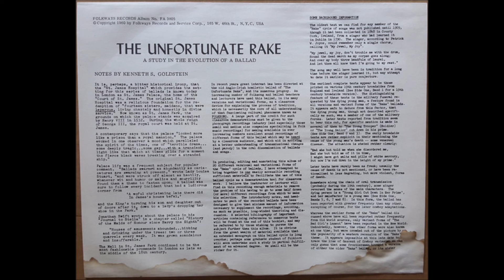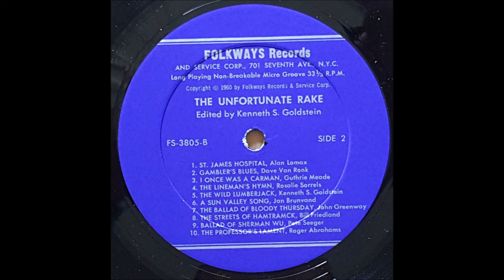The Unfortunate Rake (Folkways) - 1960 - Full Album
Folkways Records ‎– FS 3805
US 1960

Timestamps kindly offered by Jonathan Thwaits (see comments below)

0:00 A. L. Lloyd The Unfortunate Rake
2:59 Ewan MacColl The Trooper Cut Down In His Prime
7:29 Harry Cox  The Young Sailor Cut Down In His Prime
9:26 Willie Mathieson Now I'm A Young Man Cut Down In My Prime
11:45 Wade Hemsworth The Bad Girl's Lament
14:35 Hally Wood One Morning In May
17:11 Mrs. Viola Penn Bright Summer Morning
19:35 D. K. Wilgus The Girl In The Dilger Case
20:43 Bruce Buckley The Cowboy's Lament
23:24 Harry Jackson Streets Of Laredo
28:23 Alan Lomax St. James Hospital
31:56 Dave Van Ronk Gambler's Blues
34:41 Guthrie Meade I Once Was A Carman
35:53 Rosalie Sorrels The Lineman's Hymn
37:43 Kenneth S. Goldstein The Wild Lumberjack
39:35 Jan Brunvand A Sun Valley
41:03 John Greenway  The Ballad Of Bloody Thursday
44:49 Bill Friedland The Streets Of Hamtramck
47:11 Pete Seeger Ballad Of Sherman Wu
49:19 Roger Abrahams The Professor's Lament